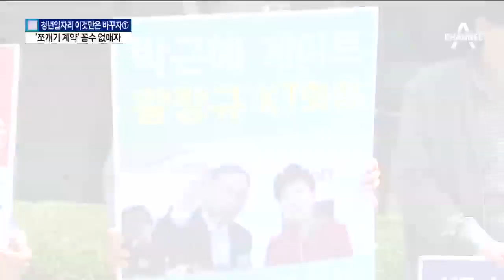청년 울리는 ‘쪼개기 계약’…기업의 꼼수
채널A는 오늘부터 청년 일자리의 질을 높이자는 차원에서 '이것만은 바꾸자' 시리즈를 시작합니다.

 오늘은 그 첫 회로 기업들의 '쪼개기 계약' 꼼수를 지적합니다.

 김현지 기자의 보돕니다.

 [리포트]
 위성방송 회사에서 계약직으로 일하다 기간 만료와 함께 일자리를 잃은 김선호 씨.

 [김선호 / 전 KT스카이라이프 비정규직 근로자]
 "12월에 다시 케이티스로 바꾼다는 얘기를 듣게 됩니다. 계약연장이 어려울 것 같다…"

 3년 동안 김 씨의 신분은 KT스카이라이프의 자회사인 케이티스 비정규직에서 KT스카이라이프 비정규직으로, 다시 케이티스 비정규직으로 변경됐습니다.

 모두 1년 이하의 단기 계약.

 현행 노동법은 2년 이상 일한 비정규직 근로자를 정규직으로 전환하도록 하고 있는데 사측과 초단기 계약, 즉 ‘쪼개기 계약’을 맺었기 때문에 정규직 전환이 되지 않은 겁니다.

 “열정을 불태웠는데도 불구하고 저희는 비정규직이고 소속 주체도 네 번이나 바뀌었기 때문에 저희는 소모품이라는 느낌이…”

 이런 쪼개기 계약이 공공기관, 대기업 가리지 않고 암암리에 성행하고 있습니다.

 1년 이하 단기계약직으로 사회에 첫 발을 내딛는 청년들이 갈수록 늘고 있는 현상과 무관치 않습니다.

 현행 노동법은 쪼개기 계약에서 근로자를 보호하지 못합니다.

 계약 기간이 2년 넘으면 정규직으로 전환하도록 할 뿐 계약 횟수는 제한하지 않기 때문입니다.

 [강병원 / 더불어민주당 의원]
 "2년 내 몇 번을 나눠서 근로계약 하더라도 불법이 아닌 것이죠."

 쪼개기 계약의 폐해가 커지면서 국회엔 쪼개기 계약을 근절하기 위한 법안이 발의됐지만 아직 논의조차 되지 않고 있습니다.

 우리 사회 양극화의 중심에 자리 잡은 비정규직 문제, 이런 편법부터 손 봐야 한다는 목소리가 높습니다.

 채널A뉴스 김현지입니다.

 영상취재: 김명철 김용균 황인석
 영상편집: 조성빈
 그래픽 : 성정호 안규태 ○ 기사 보기

〈평일〉
08시 00분 라디오쇼 정치시그널 (유튜브 라이브)
08시 50분 김진의 돌직구 쇼
10시 20분 김진의 더라방 (유튜브 라이브)
12시 00분 뉴스A 라이브
15시 50분 강력한 4팀
17시 20분 뉴스TOP10
19시 00분 뉴스A

〈주말〉
12시 00분 토요랭킹쇼·뉴스A 라이브
17시 40분 뉴스TOP10
19시 00분 뉴스A